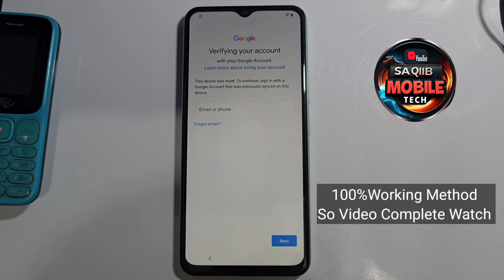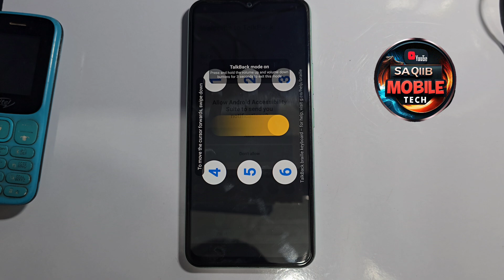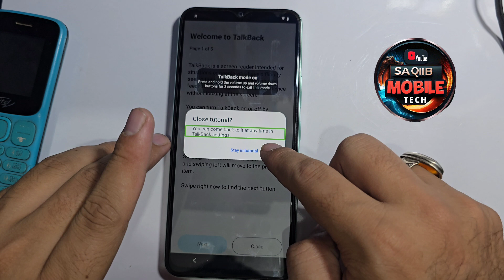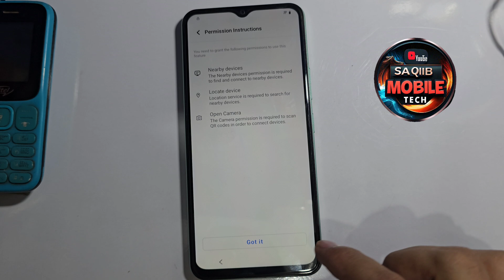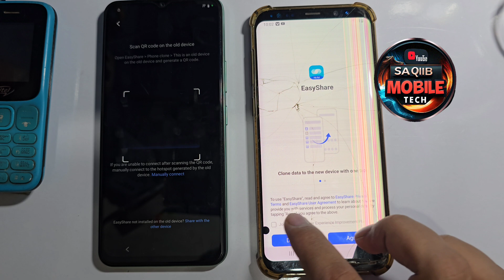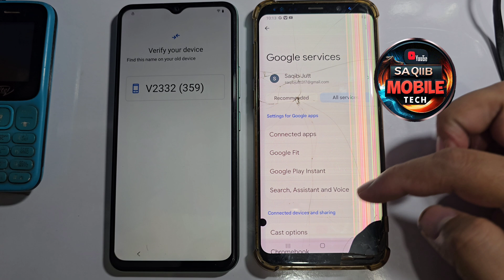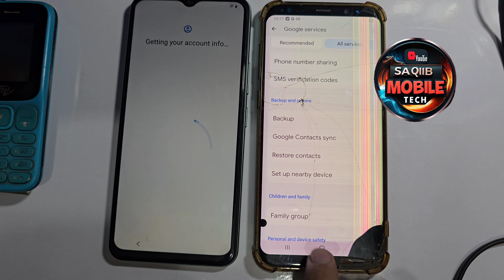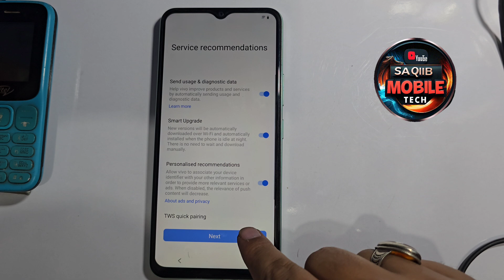Vivo Y03 Frp bypass | Vivo v2332 Frp bypass | Vivo Y03 (v2332) Google Account unlock Without Pc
Dosto kaise hain Iss video main hum Vivo Y03 ka Frp bypass Karen gy
Vivo Y03 google account unlock
Vivo v2332 google account unlock
Vivo v2332 google account remove
Vivo Y03 google account unlock without pc
Vivo Y03 google id remove
Vivo v2332 google id remove
Vivo mobile frp bypass
Vivo Y03 Gmail id delete kaise Karen
Vivo Y03 Gmail id remove
Vivo v2332 Gmail id remove
Vivo google id delete